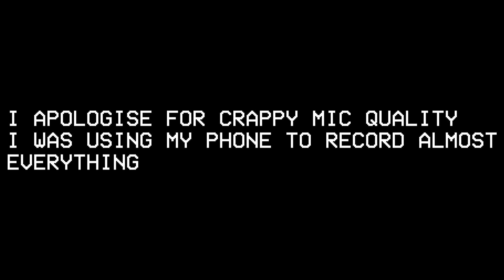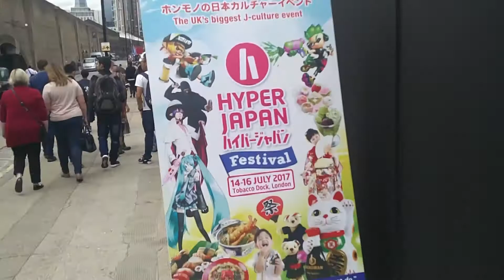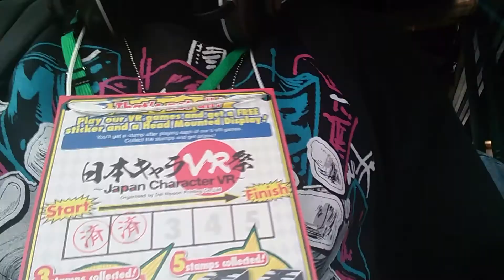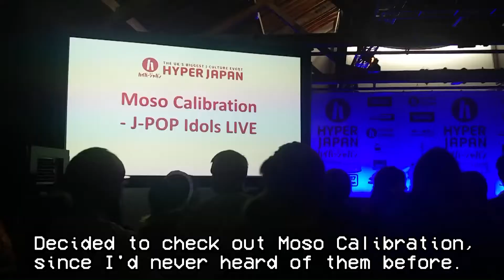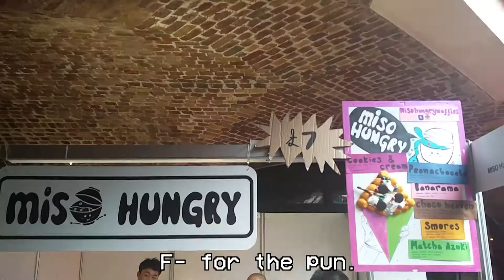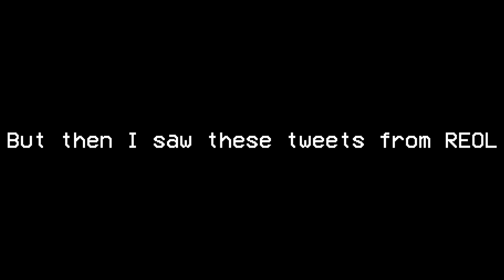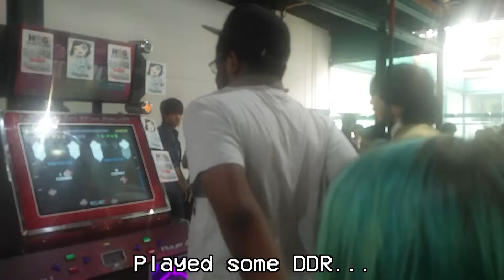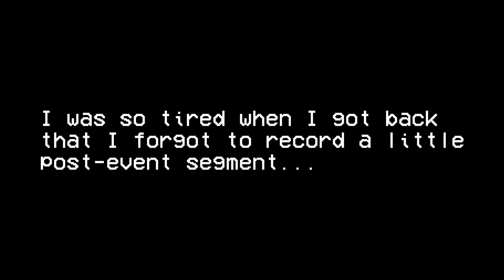REOL, TORIENA AND...EUROBEATS? | Hyper Japan 2017 Hyper Vlog!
I FORGOT TO INCLUDE MY HAUL, HERE'S A PICTURE OF EVERYTHING I BOUGHT:

On the 14th to the 16th of July, Hyper Japan took place in London. Its an annual celebration of all things Japanese, which naturally includes loads of weebshit! So I put on my snapback, hauled my bag and went over for all 3 days! Enjoy!

SONGS (IN ORDER):
Holder - Candy Rush
Moe Shop - Crush
Snail's House - Grape Soda
Moe Shop - You Look So Good
Yunomi - Oedo Controller (feat. TORIENA)